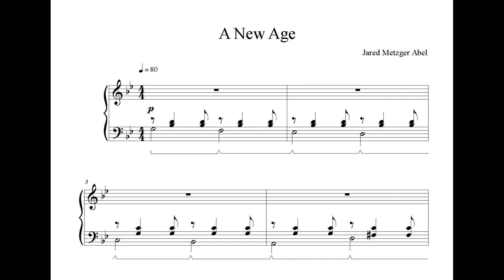A New Age - Abel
This contemporary piano solo features variations over a ground bass and is reminiscent of a chaconne or passacaglia, but in 4/4 time. It's a good study of the G minor scale (natural and harmonic) and a fun way for late intermediate students to practice arpeggios and agility.